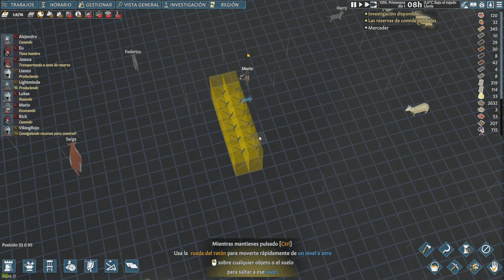EL NUEVO ATAQUE viene con ARIETE en Going Medieval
EL NUEVO ATAQUE viene con ARIETE - GOING MEDIEVAL Gameplay Español

Construye, Cultiva y Sobrevive los ATAQUES de OTRAS TRIBUS

📢 VÍDEO ANTERIOR:
👉 mylast.video/nEbNEd2